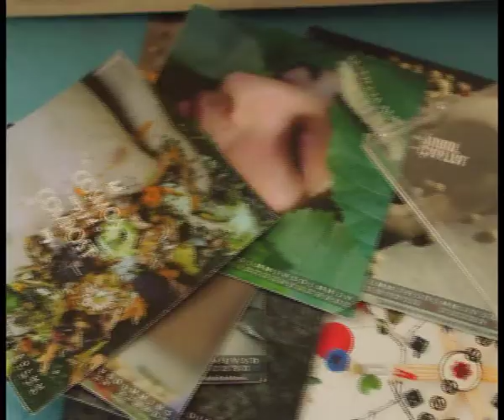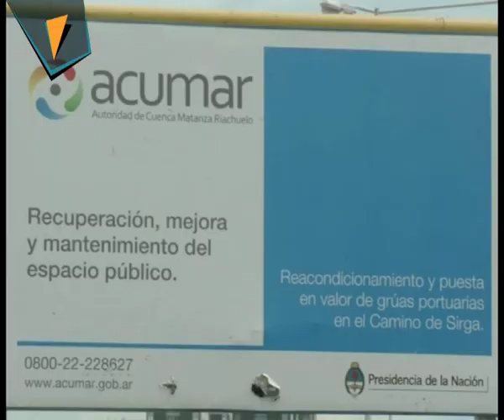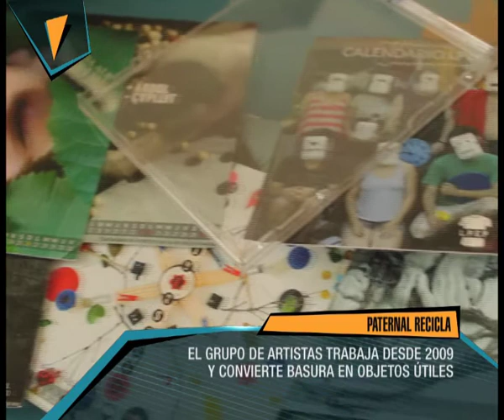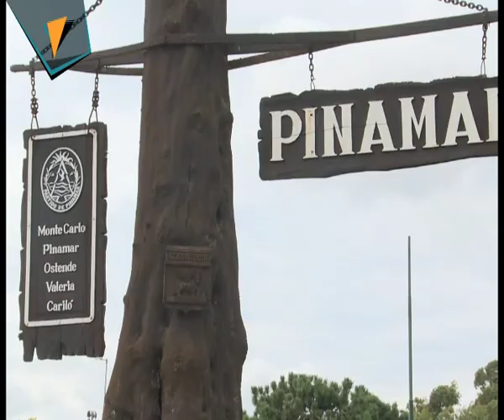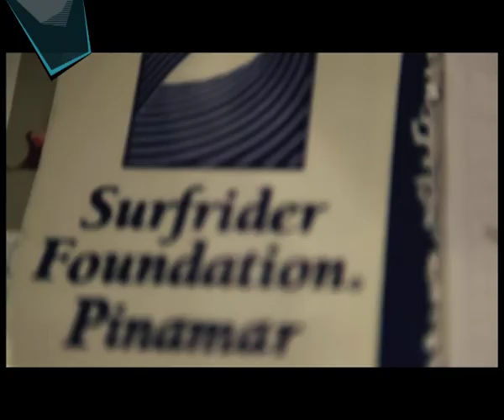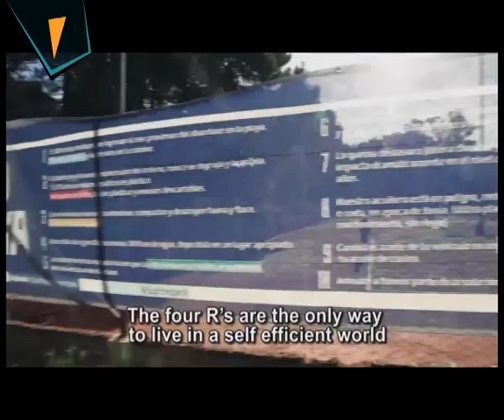Panorama Argentino Nº 129 - Bloque 2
Desde Buenos Aires te mostramos el trabajo de ACUMAR para sanear la cuenca del río Riachuelo-Matanza. Desde el barrio porteño de La Paternal, aprendemos a transformar desechos en cosas útiles. Y nos vamos a la costa bonaerense para conocer cómo en Ostende desde una ONG cuidan en medio ambiente para proteger las playas.